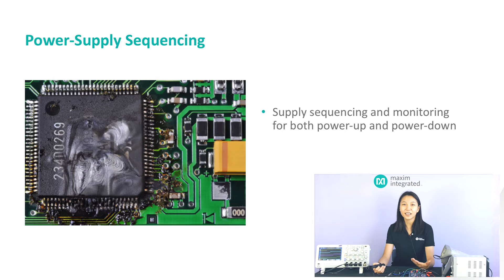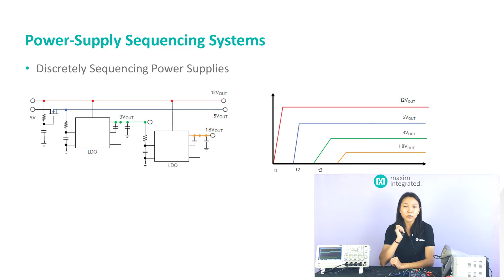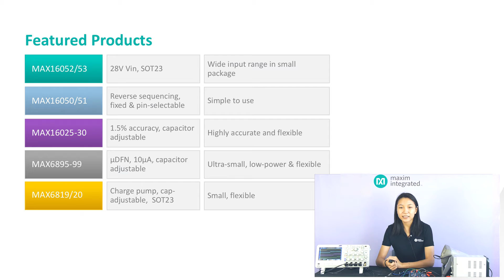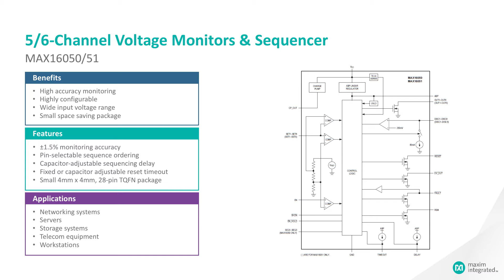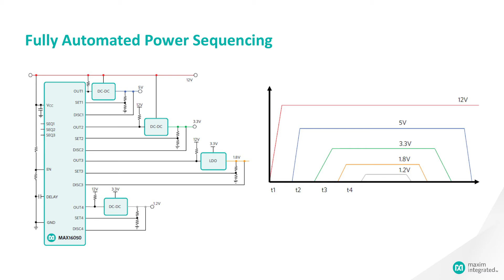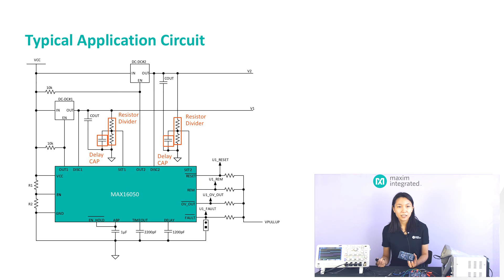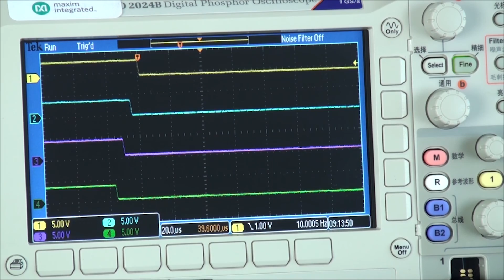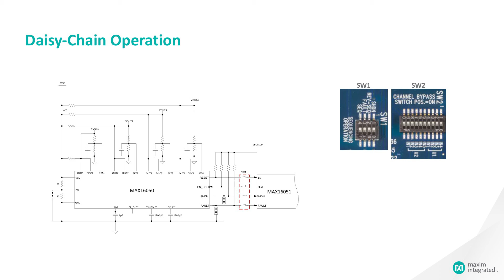構建可靠的電源順序管理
大家在設計嵌入式系統時經常會遇到處理器外設之間上電順序的要求，甚至處理器本身就會涉及到多路的電源管理。本期影片中，Maixm的工程師就將向大家介紹Maxim在電源順序管理方便的解決方案及相關產品。